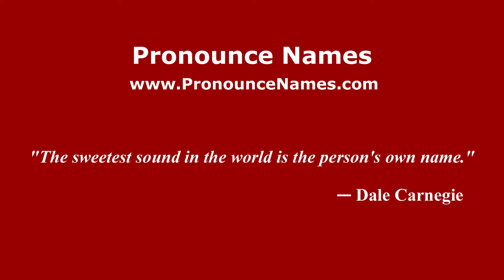How to pronounce Guido di Tella (Spanish/Argentina) - PronounceNames.com